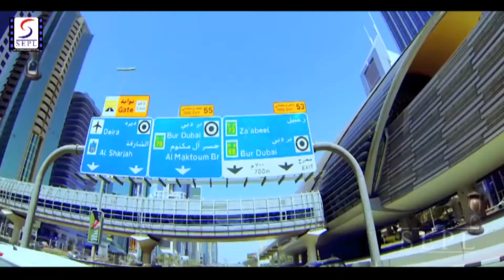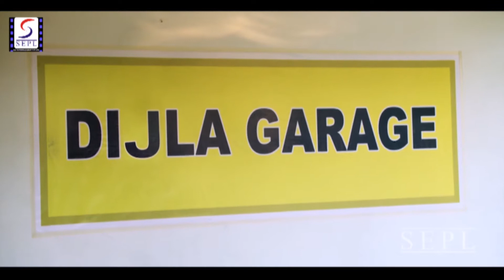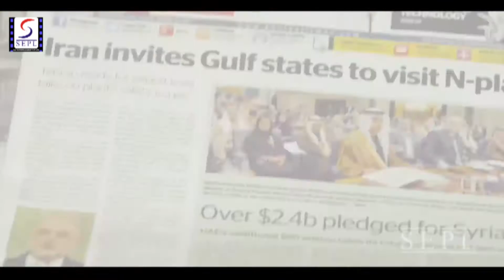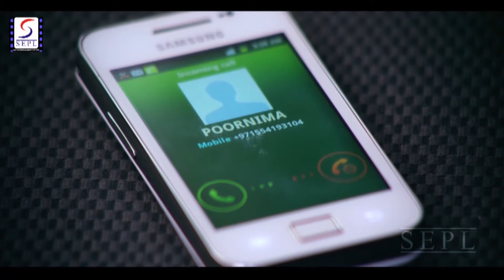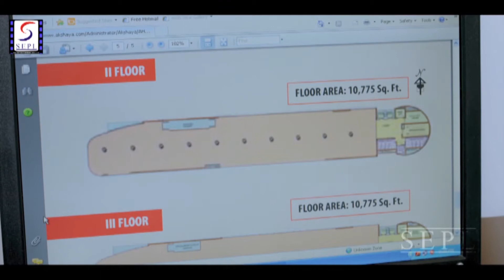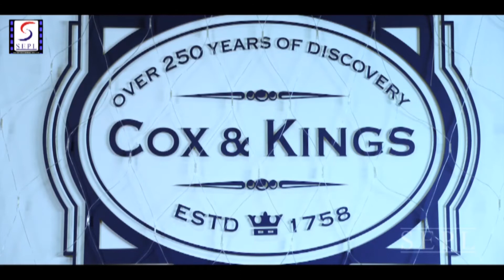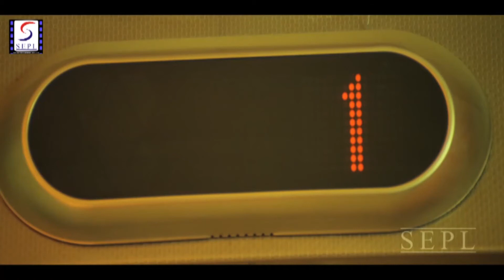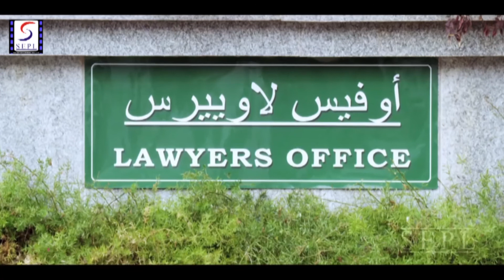सैन्ड सिटी Sand City | Super Action Full Hindi Dubbed Movie | Prajin, Gowtham krishna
Genre: Romance, Family, Drama, South-Dubbed
Director: Shanker.T
Actor: Gautam, Jaise Jose, Prajiinn, Tejaswini Prakash, Varuna Shetty, Shanker

Anand goes to Dubai to join a construction company, hoping that he can improve his life financially and take care of all the requirements at home.
But he realizes that life abroad is not easy.